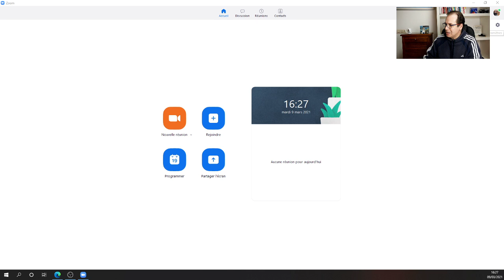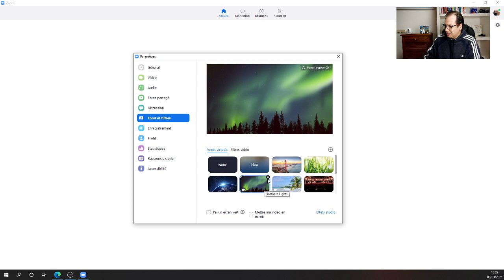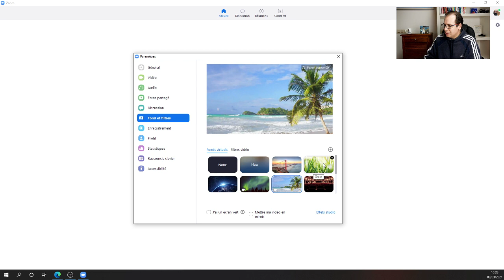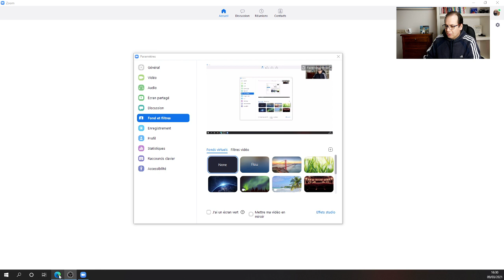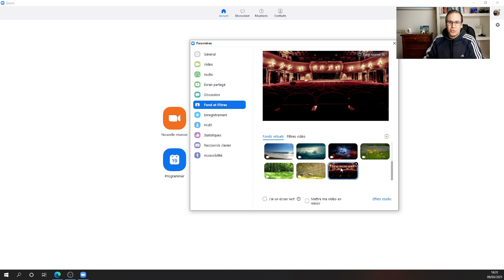Tuto Zoom Fond Virtuel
Tutoriel Zoom :  fond virtuel.
Conférence, spectacle contes, conteur, conteuse